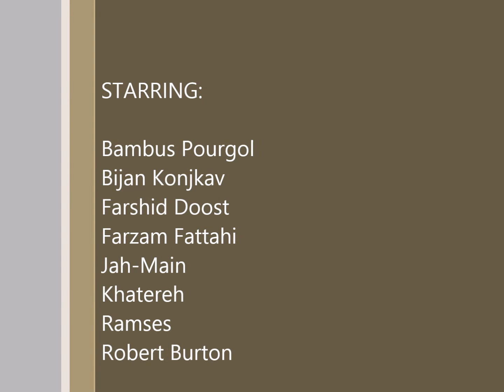IQ Studio B&B Party - Santa Ana, California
Bambus Pourgol
Bijan Konjkav
Farshid Doost
Farzam Fattahi
Jah-Main
Khatereh
Ramses
Robert Burton